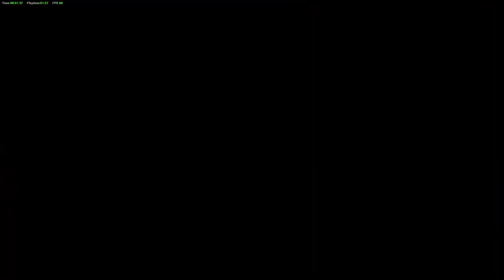TRIANGLE STRATEGY - ZygomaticArch Steam - Chapter 5